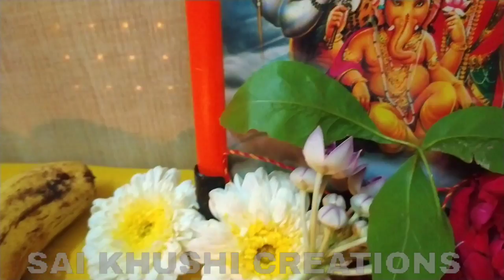सावन शिवरात्रि सरल पूजा विधि 2022 !! SAVAN SHIVRATRI PUJA VIDHI 2022 !! savan shivratri pujan vidhi